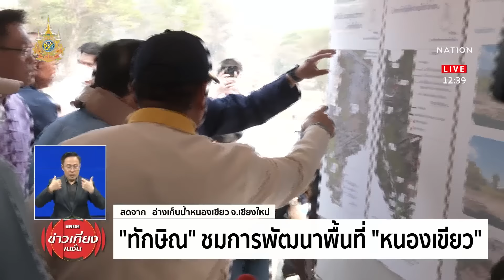"ทักษิณ" ชมการพัฒนาพื้นที่ "หนองเขียว" | ข่าวเที่ยงเนชั่น | NationTV22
"ทักษิณ" ชมการพัฒนาพื้นที่ "อ่างเก็บน้ำหนองเขียว" จ.เชียงใหม่ หลังเยี่ยมชมอุทยานหลวงราชพฤกษ์เสร็จสิ้น